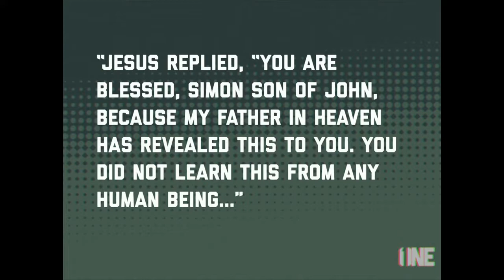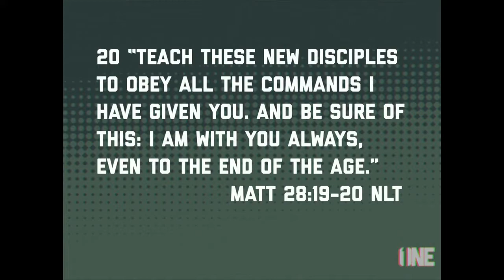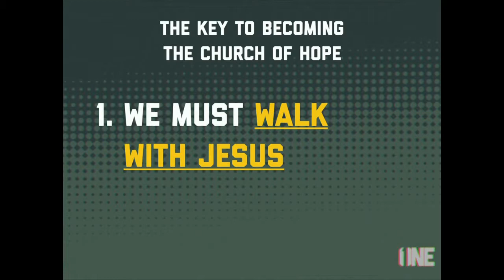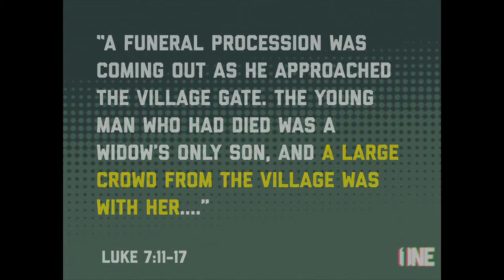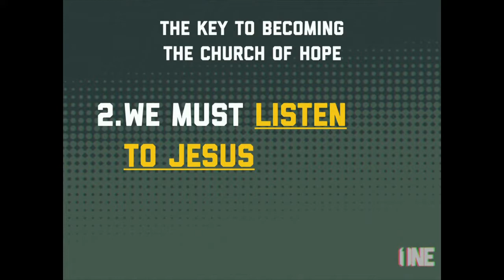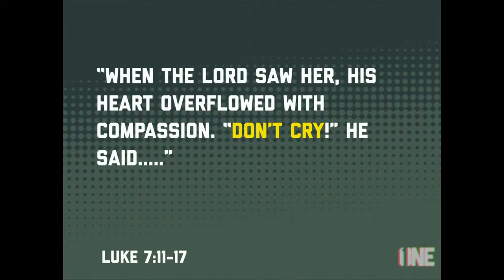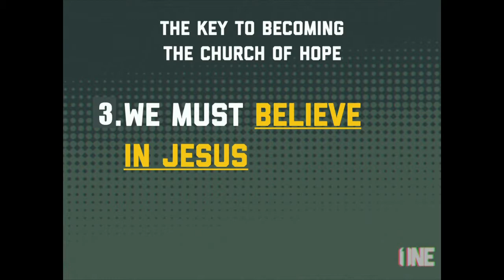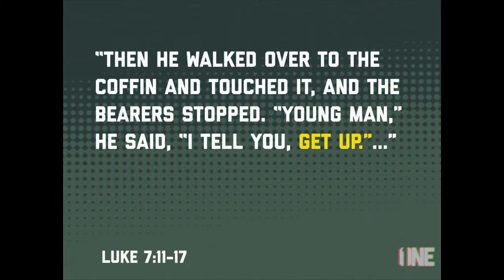Hope of the World (Experience Church) | The ONE Thing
How God calls us to influence people toward life change.